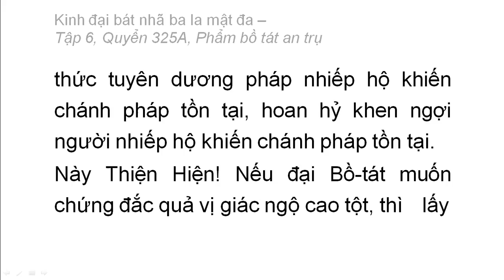Quyển 325A: Kinh đại bát nhã ba la mật đa - Phẩm bồ tát an trụ (rất hay) (325/600) (1)